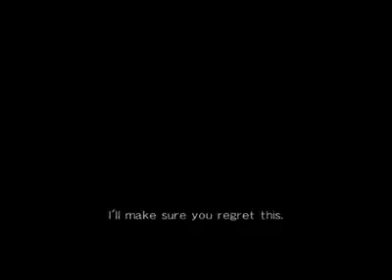Genocide_Cutter(Rachel) vs. Hayate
Another Ranked match of mine